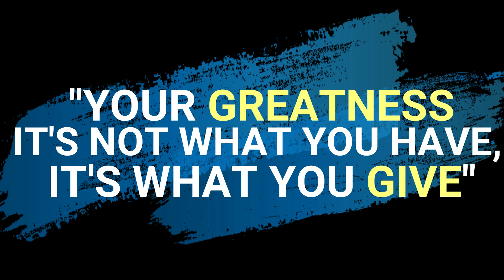Kahit Papano Napasaya Natin Sila @KalingapRabOfficial@KalingapJamesOfficial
Sa Simpleng Paraan Napasaya Naiin , Subukan Nyong Magbigay
Kahit sa maliit na paraan ng channel nato ay  makapag hatid tayo ng TULONG, KASIYAHAN, PAGMAMAHAL at PAG-ASA sa ating mga kababayan na mahihirap.

ANO MAN PO ANG INYONG CONCERN.. MAAARI PO KAYONG MAG MESSAGE SA MESSENGER PO NAMIN

Keep on sharing the Love! God bless po sa lahat! LABAN PO!!!